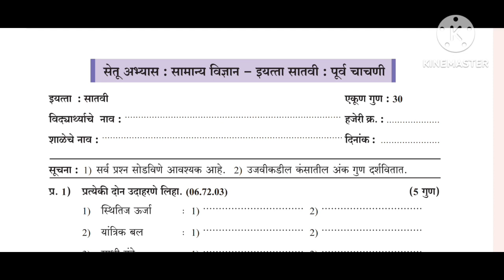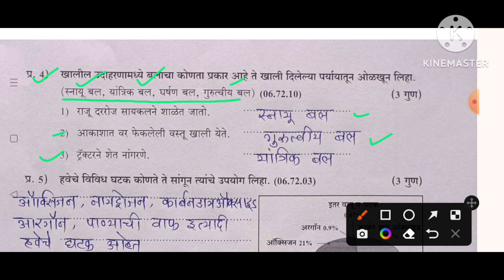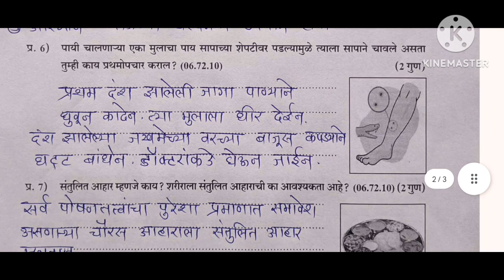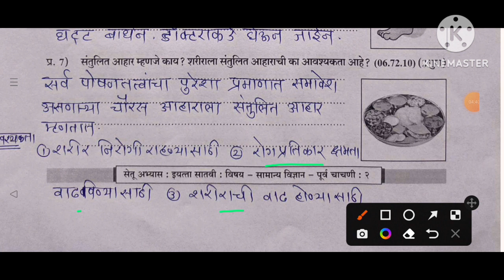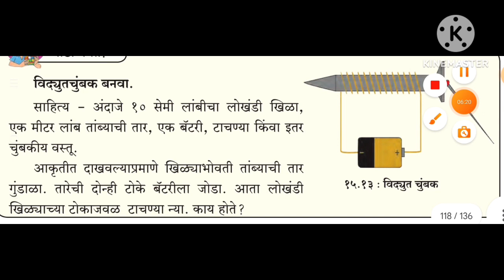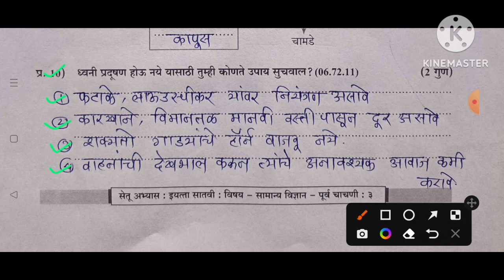इ.7वी|सेतू अभ्यासक्रम 2023-24||सामान्य विज्ञान ||पूर्वचाचणी || 7th Setu Abhyaskram 7vi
इ.7वी||सेतू अभ्यासक्रम 2023-24|| सामान्य विज्ञान ||पूर्व चाचणी|| विज्ञान
Setu Abhyaskram 7vi, Science  Purvachachani 2022-23,
7th Bridge course 2022-23, Science  PreTest
Bridge course Science PreTest 2023-24,
7वी विज्ञान सेतू अभ्यासक्रम पूर्व चाचणी 2023-24
7वी विज्ञान पूर्व चाचणी सेतू अभ्यासक्रम